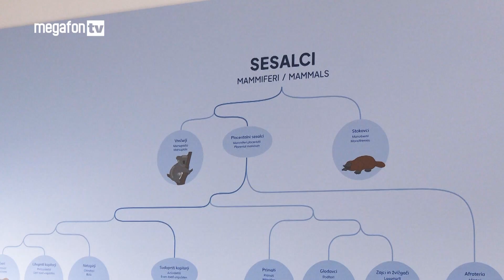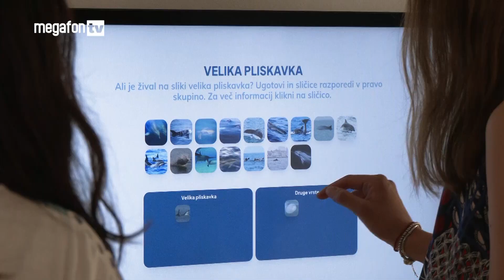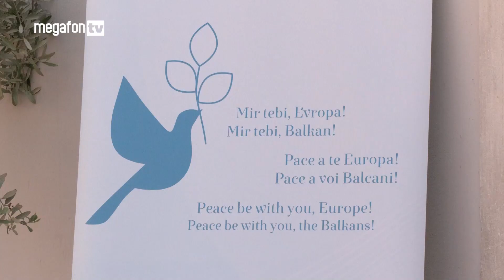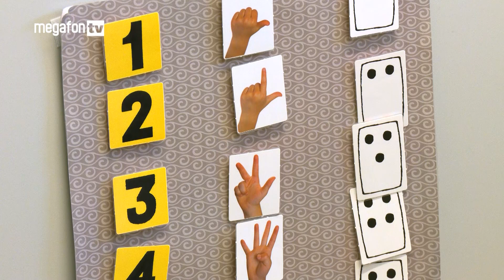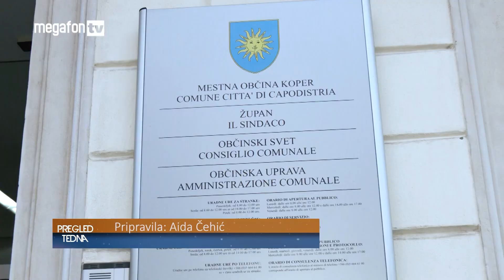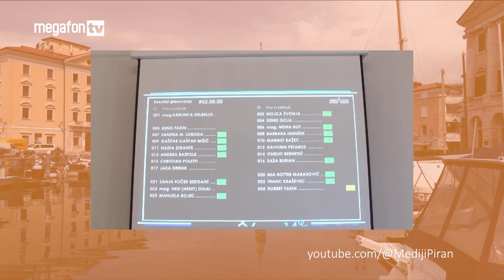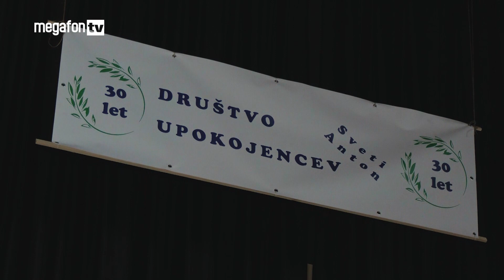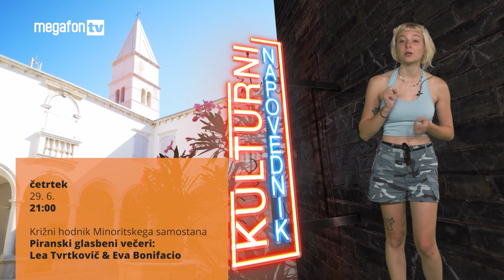Pregled tedna, 23. 6. 2023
V tokratnem Pregledu tedna si oglejte:

00:24 V Piranu nov center o delfinih
03:10 Forum za dialog in mir na Balkanu
06:40 Svetovalne delavke nasprotujejo vladi
10:40 Koper ohranja certifikat kakovosti
11:46 Poročilo z občinske seje Mestne občine Koper
13:47 Poročilo z občinske seje Mestne občine Piran
15:03 Slovenija decembra prevzema predsedovanje Barcelonski konvenciji
17:08 Trideset let Centra dnevnih aktivnosti za starejše občane MOK
21:00 posnetek tedna
21:42 kulturni napovednik

Pregled tedna je na sporedu vsak petek ob 18. uri na Megafon TV.